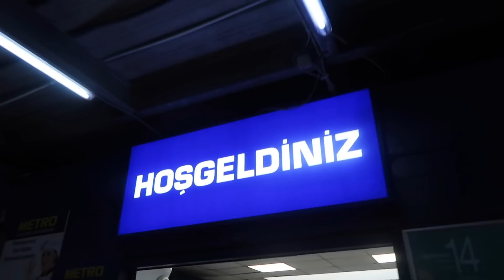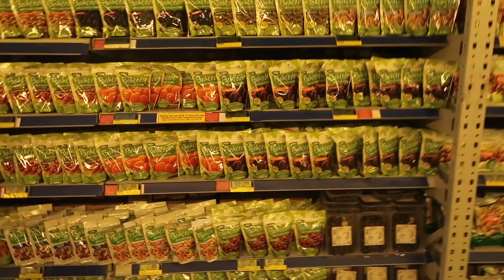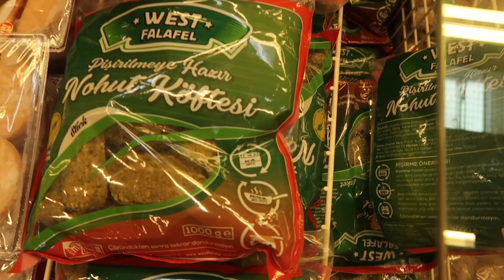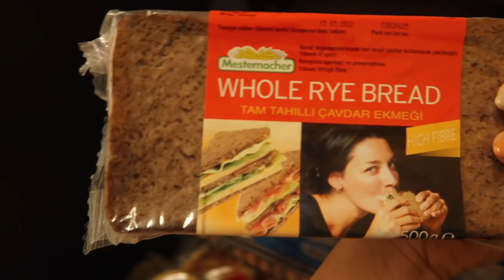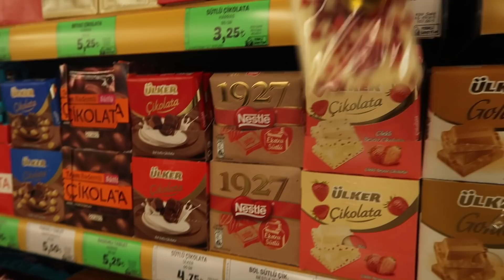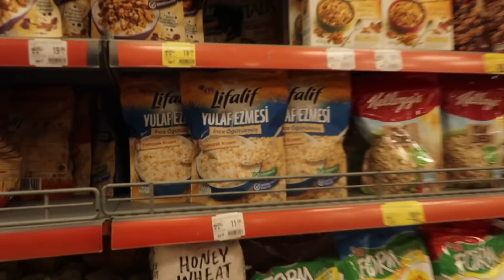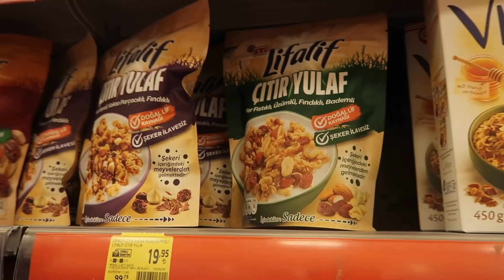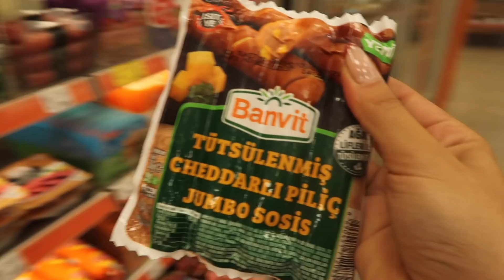SAĞLIKLI MARKET ALIŞVERİŞİ (3 Farklı Market)